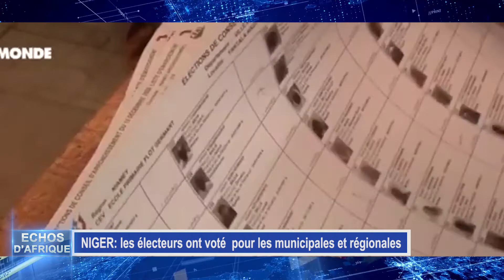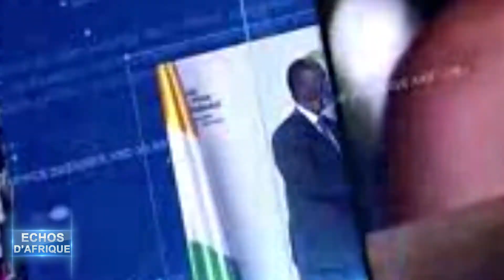DBS ECO D'AFRIQUE DU 151220